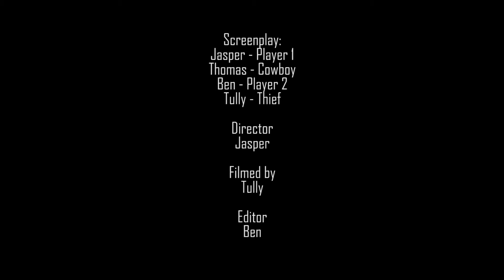The Lunchbox - MyState Student Film Festival 2016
This film was made by Dyson Warn, Tully Boardman, Jasper Rigg, Thomas Bolch and Ben White, Year 9 students from Taroona High School in Tasmania for the 2016 MyState Student Film Festival.    Help this film win the People's Choice Award by watching it, sharing it and giving it your 'thumbs up' by 28 November 2016!   This will all count toward its score and increase the film's chance of winning the MyState Student Film Festival People's Choice Award.